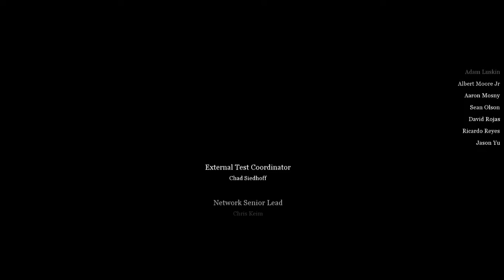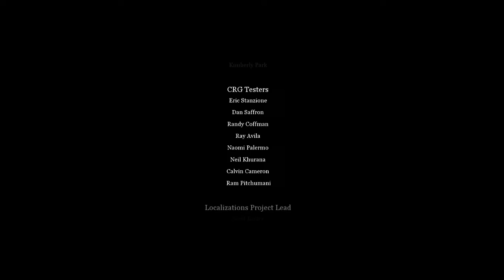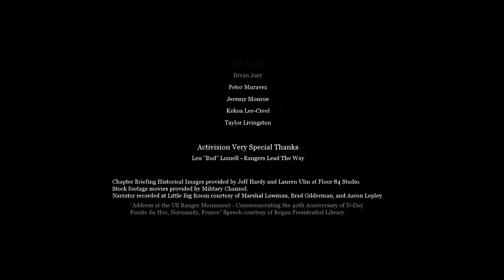Call of Duty 2 - end of game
call of duty 2 world at war